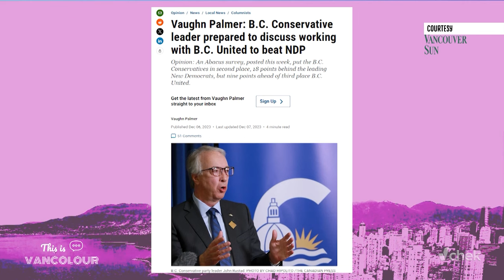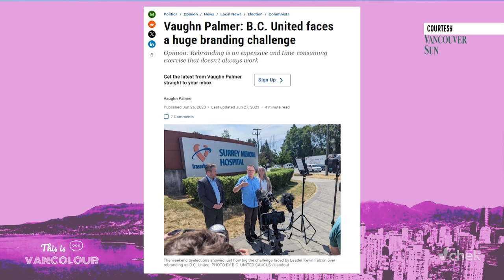J.J. McCullough: Is B.C. a "conservative" province?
This is VANCOLOUR host Mo Amir sits down with YouTuber J.J. McCullough to discuss the popularity of the B.C. Conservatives and just how "conservative" British Columbia really is. Recorded: February 26, 2024